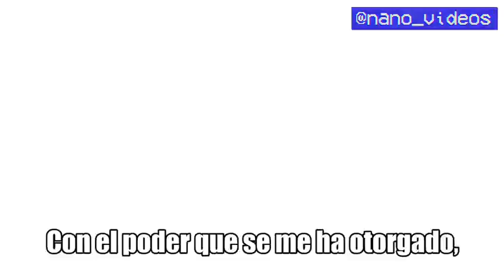Liceo CTM - Episodio 06 (FINAL) - Temporada 1